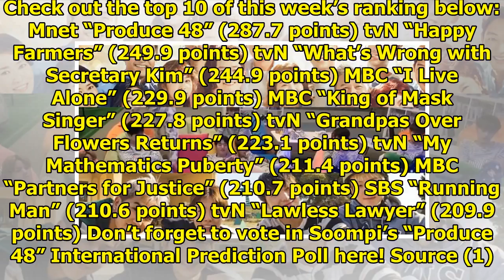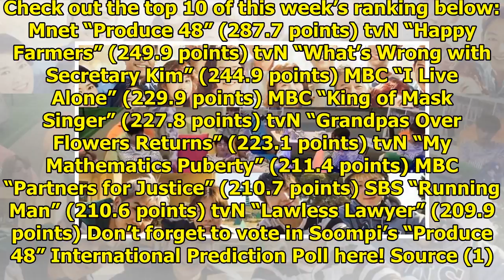"Produce 48" Rises To Top Of Contents Power Index Ranking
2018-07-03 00:48:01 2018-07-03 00:48:01 Shares 436 Display. Sharethrough. Soompi.1x1 On July 3, the ...